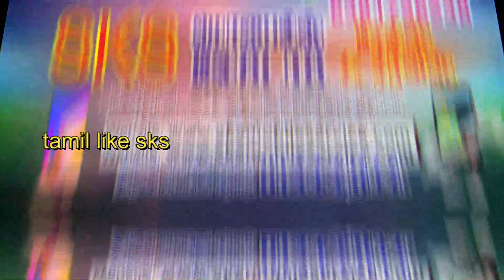வேங்கை VP.கருப்பையாவின் மகமாயி நாடகம் 2022 | 7 அம்மனுக்கு கரகம் எடுக்கும் சிறப்பு காட்சி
கல்லுப்பட்டி ,விராலிமலை

வேங்கை VP.கருப்பையாவின் மகமாயி நாடகம் 2022 | Vengai VP.Karupaiya Magamayi Naadagam  2022 | Sami Attam | 7 அம்மனுக்கு கரகம் எடுக்கும் சிறப்பு காட்சி | tamil like sks